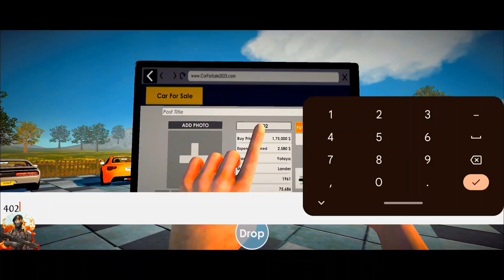Car For Sale Simulator Episode - #72 Mobile Gameplay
Car for sale simulator games mobile